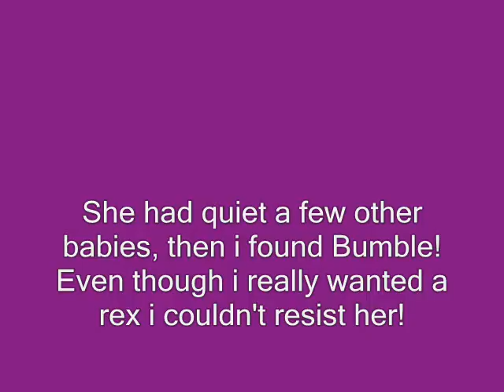Bumble my new Guinea pig!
Here is Bumble my new English Cavy! I lost Scrumpy yesterday, no health problems he wasn't ill, I think he just went to sleep over night , the obviously he didn't wake up!  I searched around my local rescue centres for a Rex piggy, but no one had one so I went to get this little guy but he was poorly then I sore little Bumble so I got her, even though were I went was a local breeder!